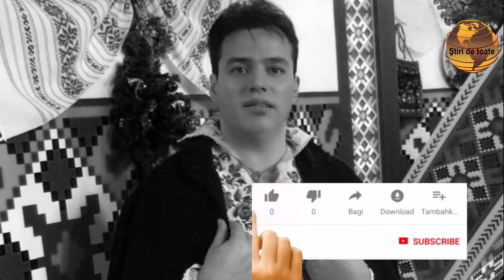Tragedie în muzica populară stiri de toate Știri România youtubeRomânia Youtube